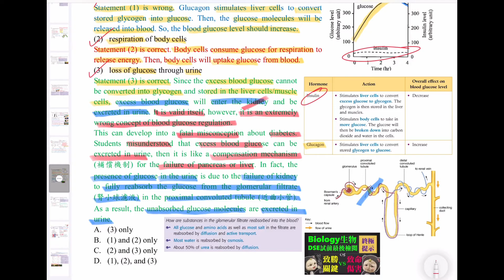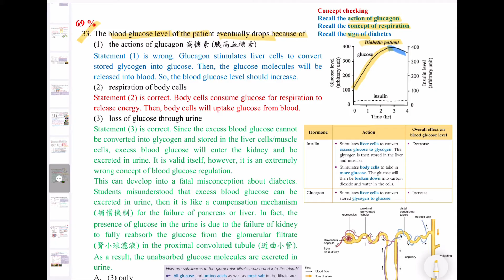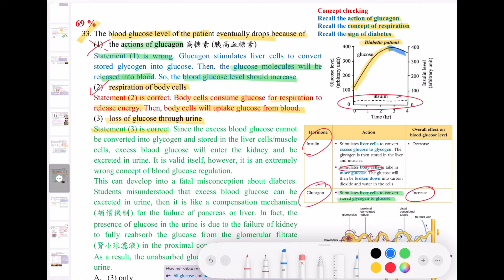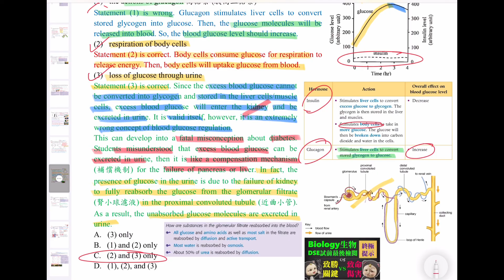DSE Bio│HKDSE 2023 MC Q33│diabetes 糖尿病係病│blood glucose regulation 血糖調控│Faith Education {雙語Bilingual}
梁公語錄

➘ 你會感興趣的影片:
1. 💋[BIO殺手的告白] 🌹│ 讀Bio乜都要死記？！│揭秘一招讓你學習生物上癮的實戰心法
2. 📌生物科最後提醒005 │ 超實用破解SBA心結 │ experimental VS control set-up 實驗對照點樣分？
3. 📌生物科最後提醒002 │ 全視技能 │ DSER必看溫習方法 │ 六大題型整合 │ 筆記任Down
4. 【經驗實證】📌生物科最後提醒007│考評報告分析心得│網絡思考法│一片解決雕鑽問法│195個必溫概念│DSER必看溫習方法
5. 【初高中理科生必看】3V變項全掌握 3V Secrets │破解SBA│三位一體 Holy Trinity
6. 【Bio5**實戰絕技】📌生物科最後提醒006│你就是答案│狀元也不懂教你的神技│直線抽擊答題法│straight-to-the-point│Faith Education {雙語Bilingual}
0:00 廣東話
4:37 English